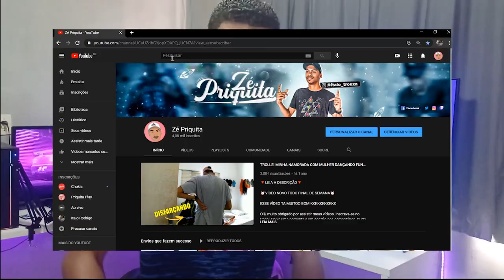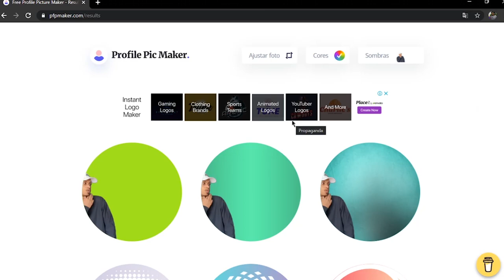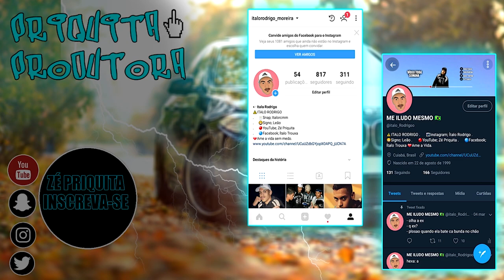COMO FAZER UMA FOTO PARA PERFIL RAPIDO E FACIL!